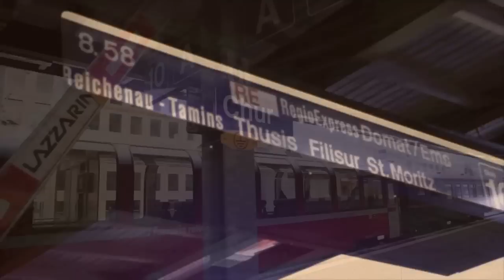Glacier Express January 2011!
Glacier Express